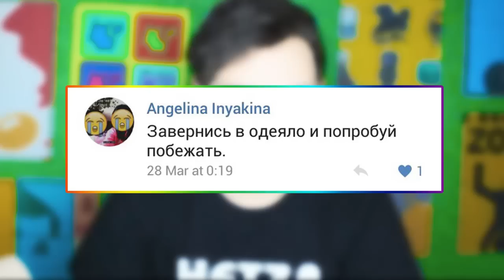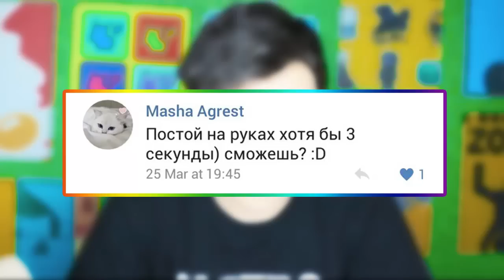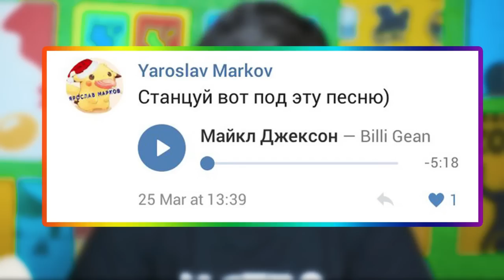УПОРОТЫЕ ЗАДАНИЯ ОТ ПОДПИСЧИКОВ 3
■ Описание видео:
В этом видосе вы можете увидеть такие задания:
● Встань на мостик
● Завернись в одеяло и попробуй побежать
● Закрутись в одеяло и поползи как гусеница
● Нарисуй самого себя с закрытыми глазами
● Обними самого себя
● Покажи дерзкого колхозника
● Постой на руках хотя бы 3 секунды
● Признайся в любви
● Придумай и прочитай рэп
● Проговори скороговорку задом наперед
● Расчеши брови
● Рыгни радугой
● Сделай домик из одеяла и подушек
● Сделай гимнастическое колесо
● Сделай селфи с кем-нибудь родным
● Сними свой мультик
● Станцуй вот под эту песню "Майкл Джексон – Billi Gean"
● Станцуй под песню "Я богиня дискотеки"
● Станцуй сепер-мега танец